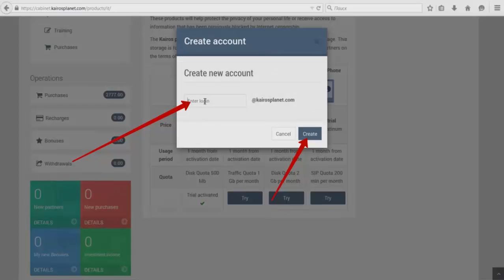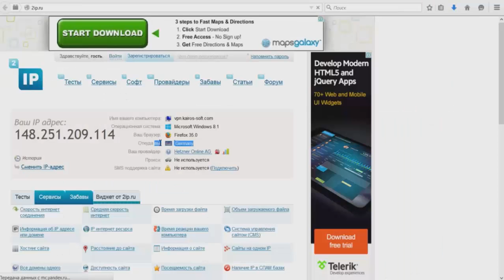Кайрос Kairos Technologies 20 Активация Kairos Surf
Skype номер:  viktornov10117
Skype chat:  skype:?chat&blob=72FULq77wCdv0NmqiNo-tf-tfn41p8iNN3Jx7kmGrg3HRWisKsDuQ9tHvvahksWFgqGjCegm39A